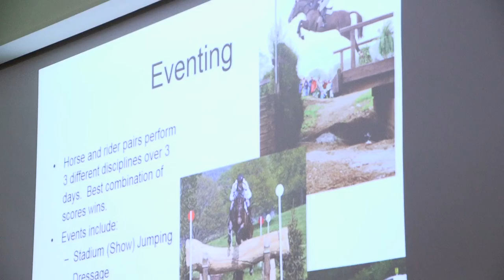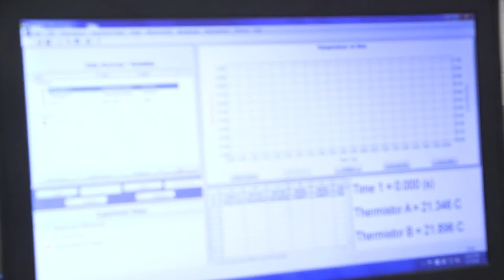Gifts In Action | Maria Martinez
Produced by: KSU Foundation Video